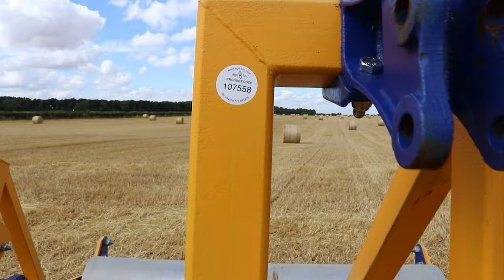Fentech Subsoiler - Walkaround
A short walkaround and demo of the Fentech Subsoiler.